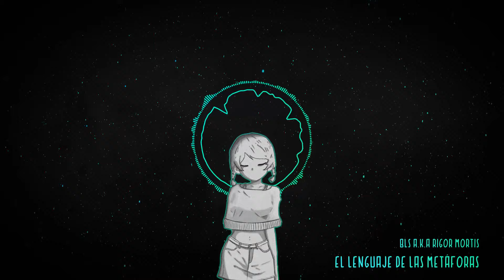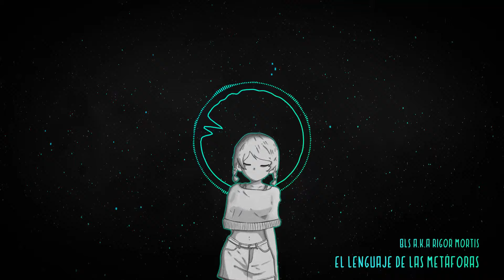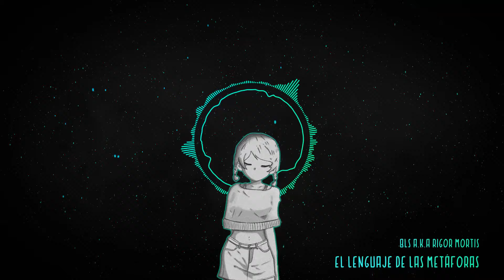Bls a.k.a Rigor Mortis - El lenguaje de las metáforas (TikTok MiX)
🚫 Some song music in the following video's is not free to use, if you'd like to use the music in the video, please contact the artist. 🚫

If you have an issue with me Posting this song or you need a song removed on my channel, please e-mail me once I have received your message and determined you are the proper owner of this content I will have it removed